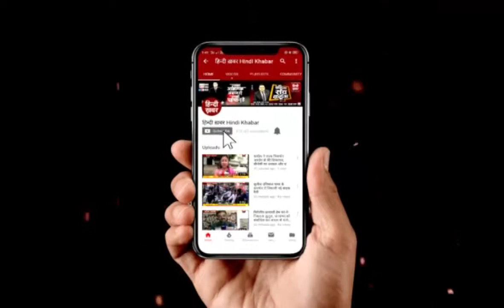लखनऊ: अखिलेश यादव और मायावती की हुई बैठक, प्रत्याशियों पर चर्चा संभव